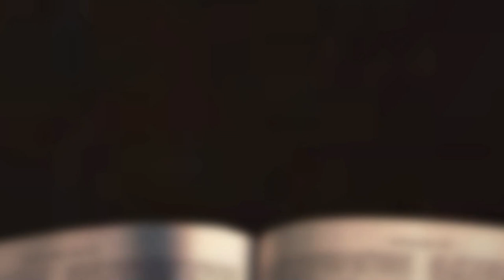[채플] 아파하시는 하나님 | 장로회신학대학교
아파하시는 하나님
본문 : 히브리서 2장 9~10절
김유현 목사
2023년 04월 04일 채플설교